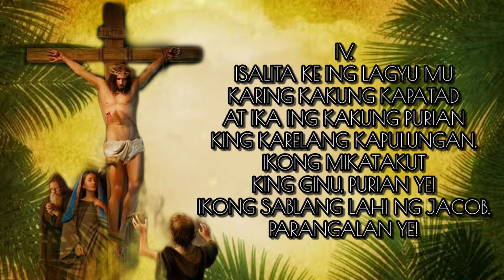DIOS KO DIOS KO BAKIT PEPAIMBURISAN MU KU COVER BY BINN CANLAS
Dalit a pakibat para domingo de ramos
/ domingo ning pamailasa
ctto of the photo used
minus one: rod sison